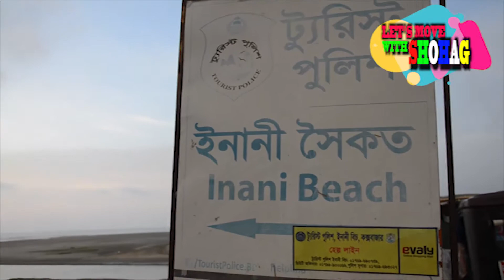COXBAZER INANI BECH । কক্সবাজার ইনানী বীচ । ATB BIKE চালালাম অনেক মজা পেলাম । LETS MOVE WITH SHOHAG